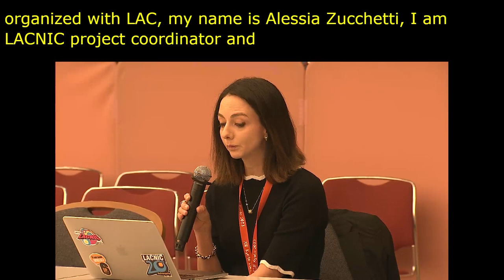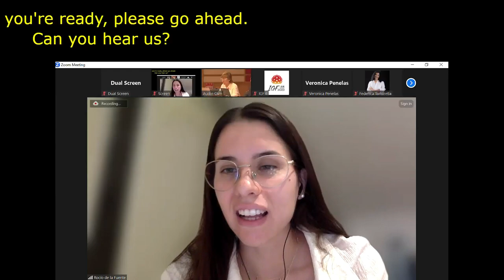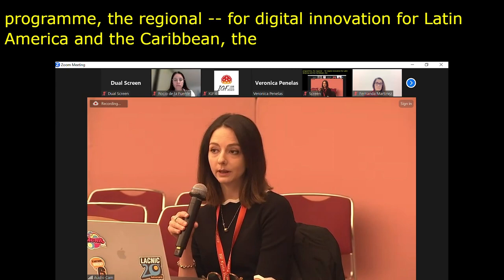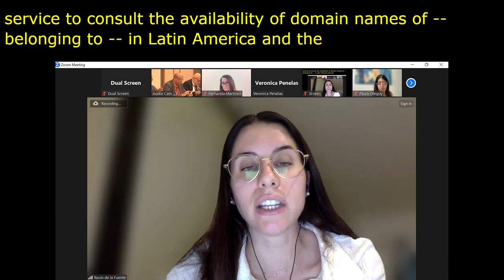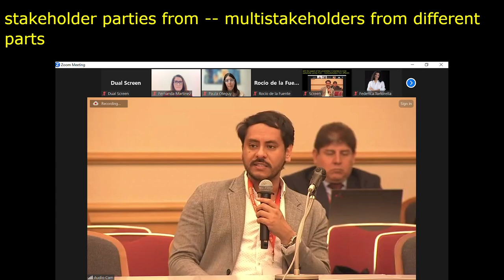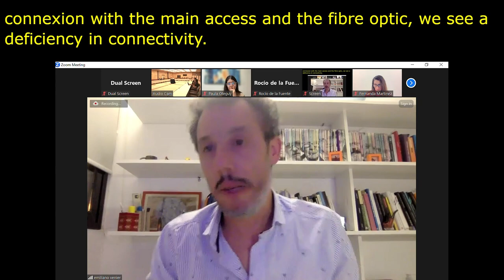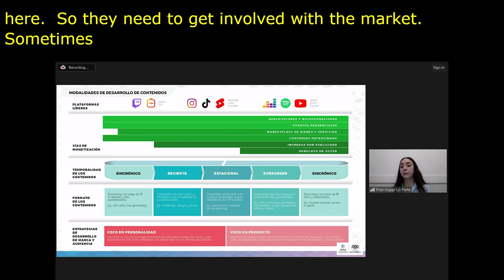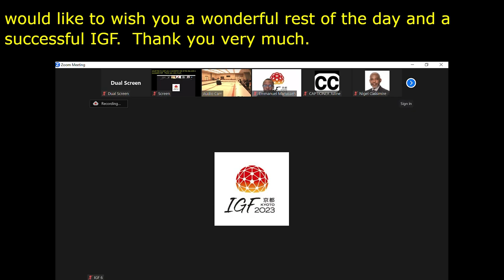IGF 2023 Day 0 Workshop Room 6 IGF LAC Space